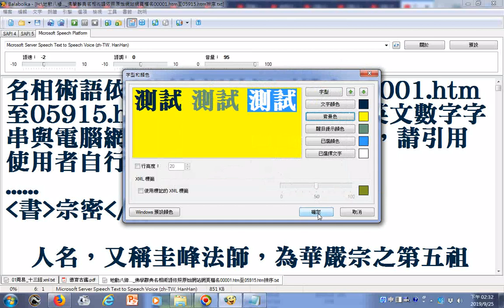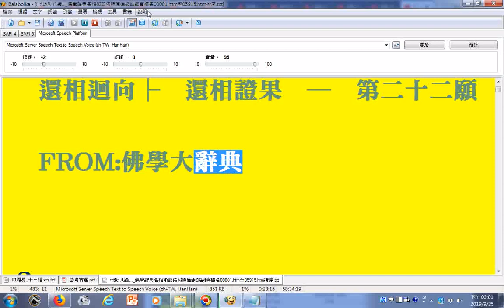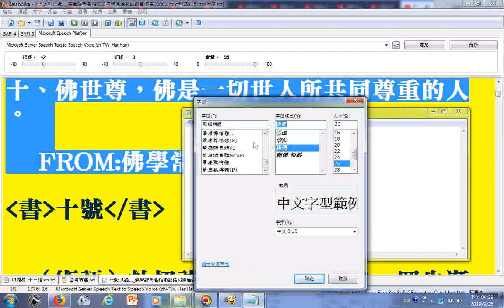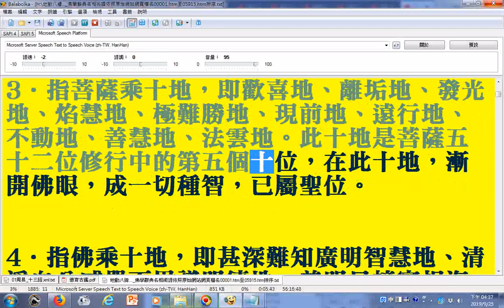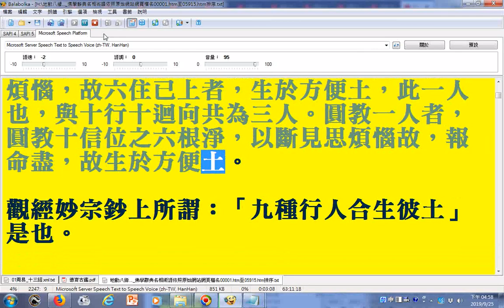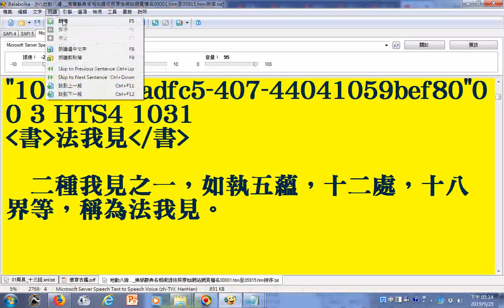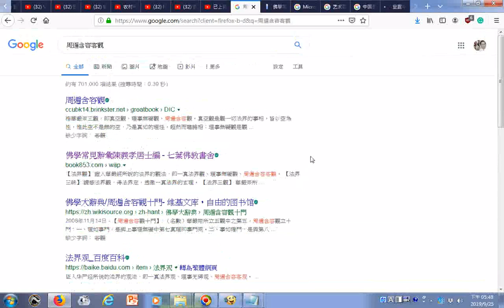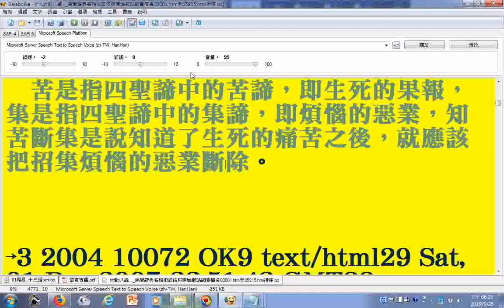11朗讀佛學辭典名相術語依照原始網站網頁檔名00001 htm至05915 htm排序 使用電腦報讀程式Balabolka逐字唸，部分破音字讀音有誤請見諒20190925 宗密 知足天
本文中英文數字字串與電腦網路下載過程產生物有關，請引用使用者自行清除之，請見諒。
(附註：
找較早尚未去除英文數字的文件的網址: